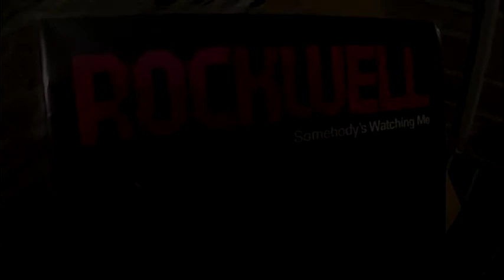Rockwell - Somebody's Watching Me